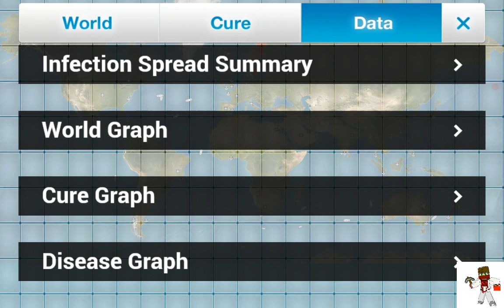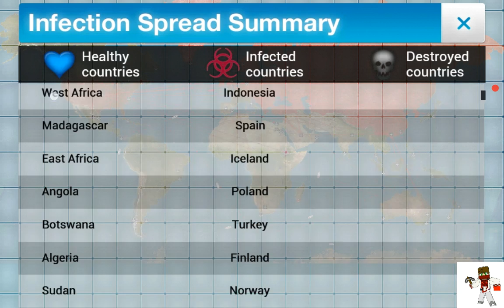R.i.p 1,000,000,000 People |Plague Inc Evolved #1 Bacteria Playthrough